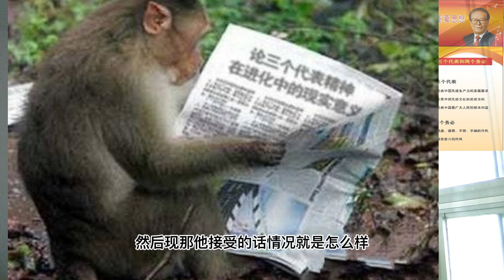局勢緊繃之際見今思古，想到老江的三個代表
繞島航行希望是玩真的，不然老江還有台階下，玩假的話他沒有